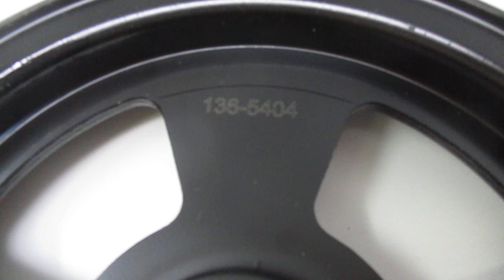Genuine Toro 136-5404 Mower Deck Idler Pulley Flat Z Master Titan HD 116-4670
Two Genuine Toro 136-5404 Idler Pulley Flat Z Master Titan HD 116-4670

7" diameter, 1 1/2" thick, 3 1/2" edge to center of hole

Fits Toro Models.
74141 (Z Master Commercial 2000 Series Riding Mower, with 48in TURBO

74141TE (Z Master Commercial 2000 Series Riding Mower, with 48in

74142TE (Z Master Commercial 2000 Series Riding Mower, with 48 TURBO

74143 (Z Master Commercial 2000 Series Riding Mower, with 52in TURBO

74145 (Z Master Commercial 2000 Series Riding Mower, with 60in TURBO

74463 (TITAN HD 2000 Series Riding Mower with 60in Rear-Discharge

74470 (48in TITAN HD 2500 Series Riding Mower)

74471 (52in TITAN HD 2500 Series Riding Mower)

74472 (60in TITAN HD 2500 Series Riding Mower)

74513 (GrandStand Mower, With 60in TURBO FORCE Cutting Unit)

74523 (GrandStand Multi Force Mower, With 60in TURBO FORCE Cutting

74901 (Z Master Professional 5000 Series Riding Mower, with 48in TURBO

74902TE (Z Master Professional 6000 Series Riding Mower, with 48in

74903 (Z Master Professional 5000 Series Riding Mower, with 52in TURBO

74904 (Z Master Professional 5000 Series Riding Mower, with 48in TURBO

74906 (Z Master Professional 5000 Series Riding Mower, with 52in TURBO

74909TE (Z Master Professional 6000 Series Riding Mower, with 132cm

 Red Rock Turf
Parowan Utah